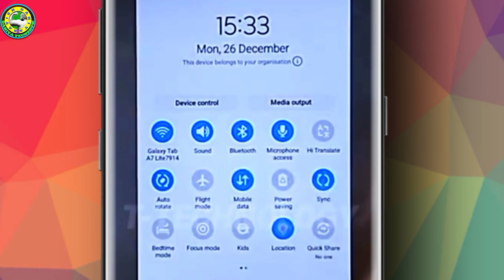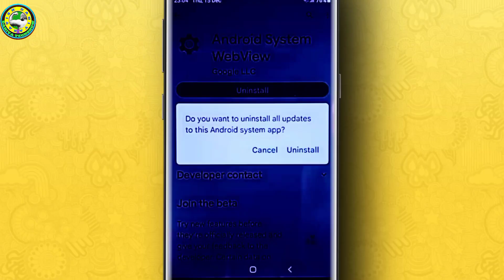Haryana Govt Tablet Normal Working Trick | Govt Tablet ko Normal kaise karen #1